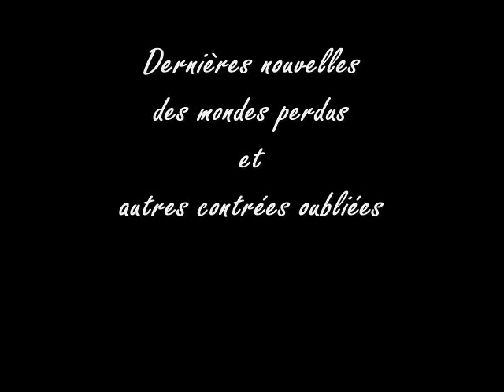Dialogues de fantoches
Dialogues de fantoches est la huitième nouvelle de la série des Dernières nouvelles des mondes perdus et autres contrées oubliées de Jean Matte.  Elle vous est présentée par l'auteur.